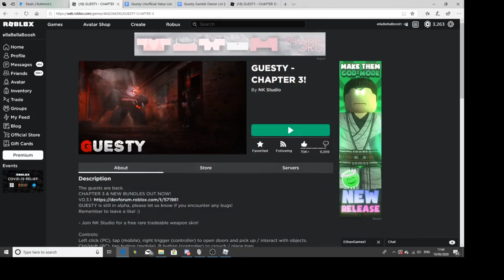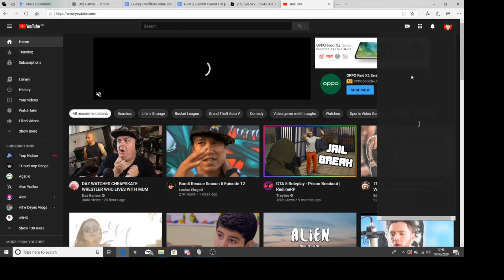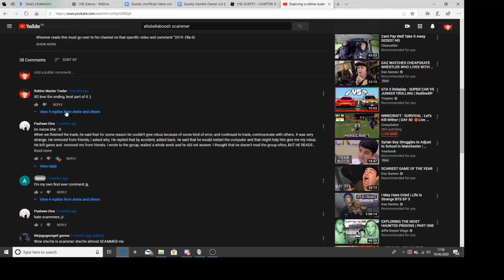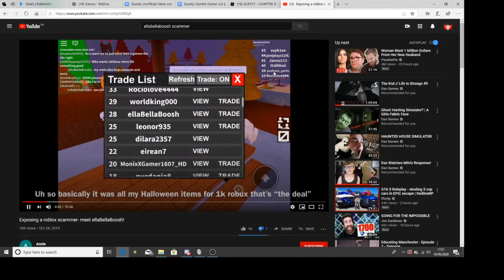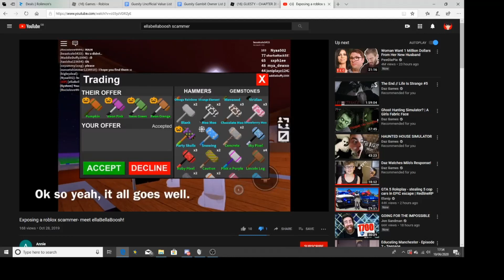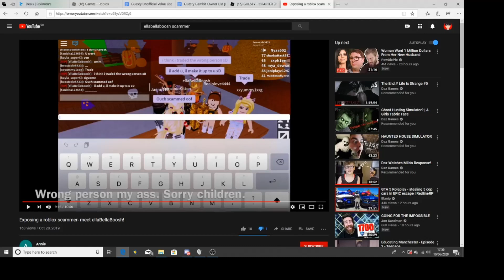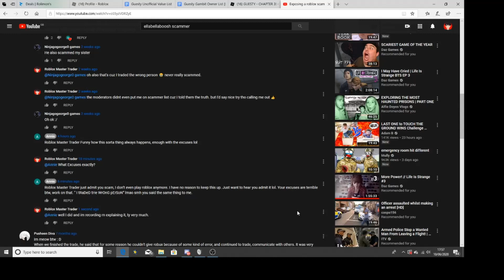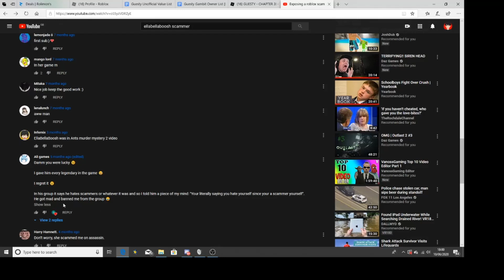SO THIS GIRL CALLED ME A SCAMMER?!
Sorry for this long video, just received a comment off this Annie girl saying I scam on this flee the facility game.

I find it so disrespectful calling sum1 a scammer for their mistake to trade sum1 else, again there is no clear need proof I had. but all I can say is good luck and nice try.

I do think I will receive so many comments I scam.
bet it will be for jokes anyway.